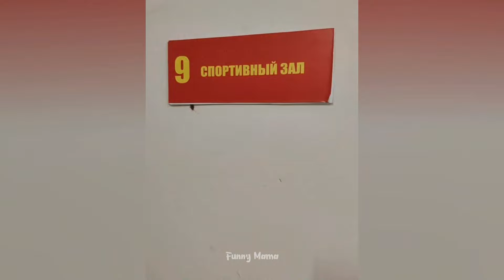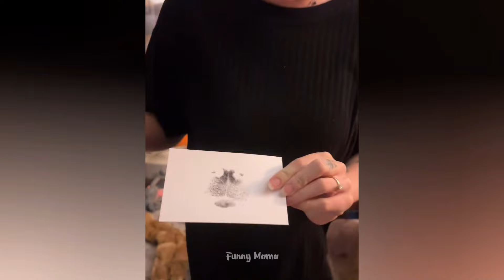Funny Moments Of The Week / Funny Fails / Like A Boss Compilation #173